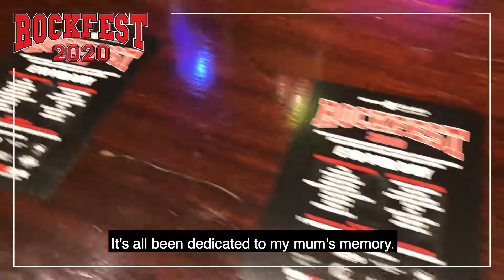Rockfest 2020 - Live music at Crash Manor in aid of St Luke's!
Rockfest | Saturday 11 April 2020

A day of live music in one of Plymouth’s most-loved venues, Rockfest is back for 2020 and you’re invited.

Big-hearted truck driver Cuz, who lives in Mutley with his wife Lyn and son Tyler, is the powerhouse behind Rockfest, the annual live music weekender he founded in 2002 and works tirelessly to organise each year. Since 2009, the two-day extravaganza and tribute to Dot has been raising money for St Luke’s due to Cuz’s desire to give back to the charity for the outstanding care they provided for his beloved mum in her final weeks and the support they gave her husband Don, to whom she was married nearly 50 years, and Cuz himself.

On 11 April 2020 the popular event at Crash Manor, Union Street, will see hundreds of loyal Rockfest supporters, plus new attendees, rock out to the sounds of 10 bands who generously play for free in aid of St Luke’s.

Thanks to Cuz’s unwavering determination and the enthusiastic support of the venue’s owners, the bands, audience and local businesses who donate raffle prizes, last year’s Rockfest raised £10,538, taking Cuz well over the £100,000 target he had set to help St Luke’s raise vital funds to care for 100 families at home. Now he’s back and ready for more.